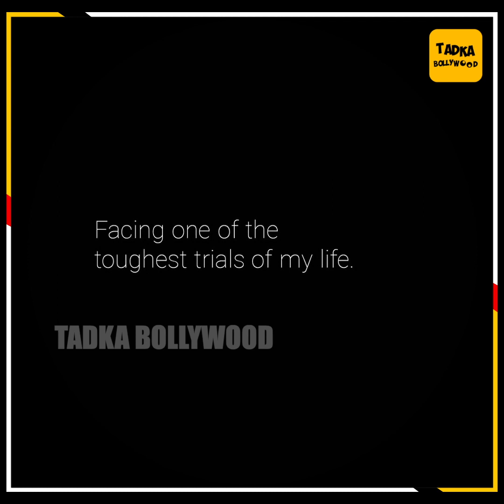Life से परेशान Post डालने के बाद Spot हुई परेशानी दिखी Kajol,सासुमां और मां संग दिखी Kiara Advani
Kiara Advani spotted with her mom Genevieve Advani and mother-in-law Rimma Malhotra on Satyaprem Ki Katha set